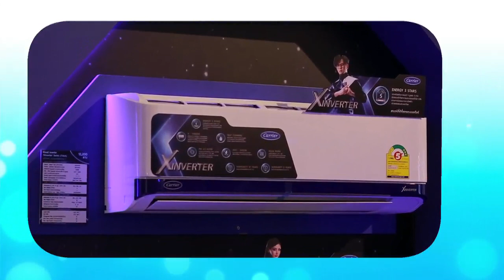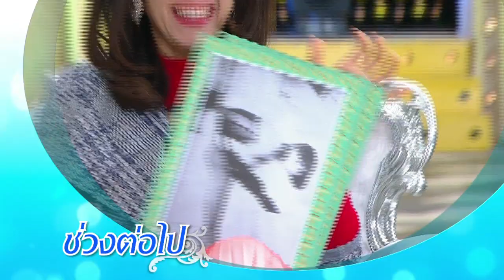“ต่อ-ใบเฟิร์น-ทอม” เนื้อหอม ฮอตกับ คน - สัตว์ ยัน ผี!!! / 3 แซ่บ ( 3 / 4 ) / 16 ก.พ. 63